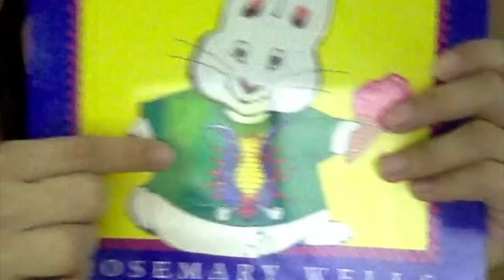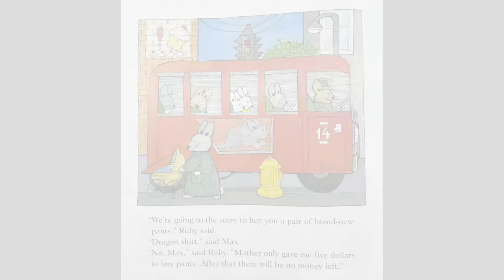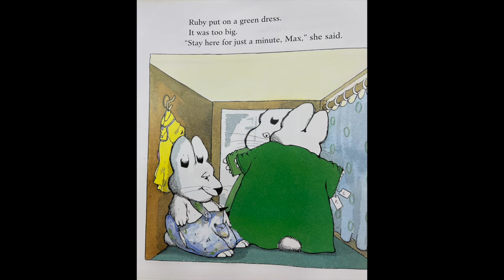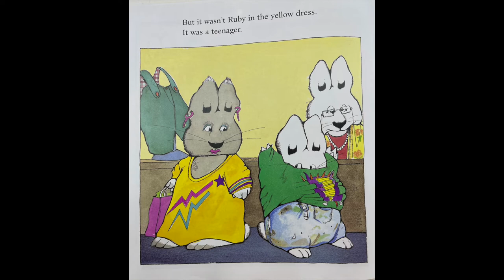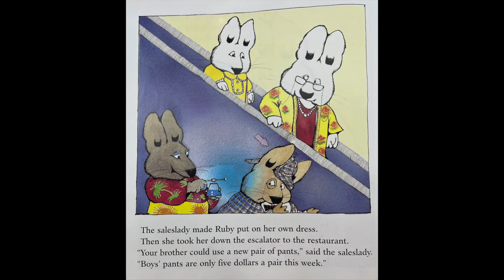Max's Dragon Shirt